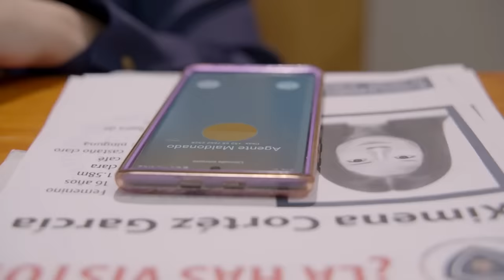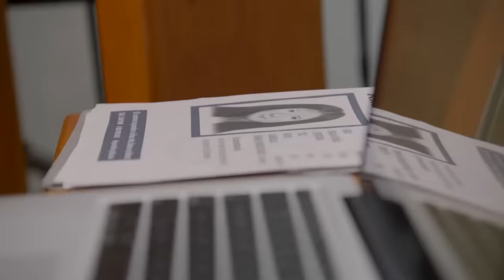La Rosa de Guadalupe 3/4: Valentina es utilizada para tener bebés | La casa de las campanas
Después de dos años, la policía logra dar con Valentina y otras dos jóvenes que fueron secuestradas  para ofrecerlas a matrimonios que no podían convertirse en padres.